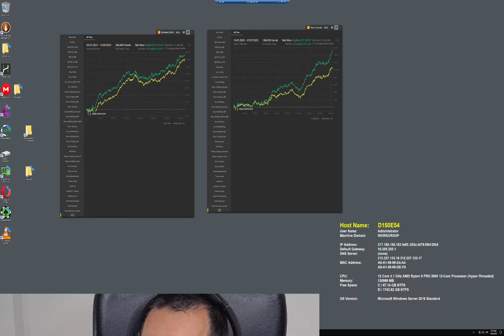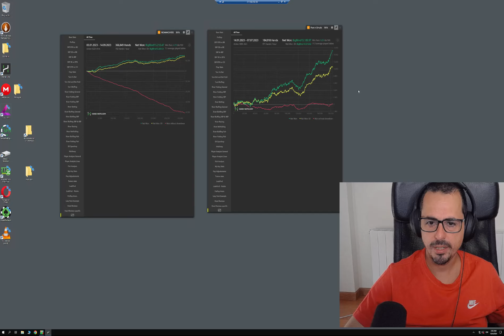Ganar con la línea roja en el poker online??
Mi nombre es Juanma conocido como Descartes Póker en redes.
Durante muchos años estuve buscando la solución a vivir una vida vacía y sin propósito, lo que me llevó a encontrarme con el Póker, con lo que me hice libre en todos los aspectos de mi vida y empecé a ser realmente feliz, actualmente ayudo a todas aquellas personas que están pasando por lo que yo pasé a ser la mejor versión de ellos mismos utilizando el póker como vehículo.